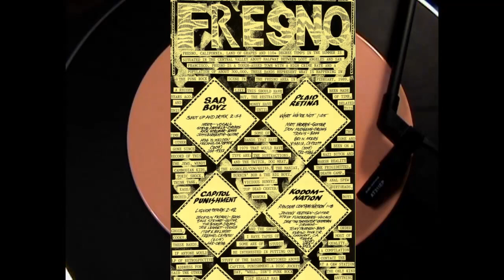S.A.D. BOYZ - Shut up and Drink Shredder 7inch Comp 1989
Steve "Mojo" Madrigal-vocals, John Sargentini-guitar, Steve Garcia-guitar, Rick Struhar-bass, Steve Daniels-drums
One of the coolest and baddest-assed bands to erupt from the 80s Fresno HC Punk scene,the SAD BOYZ came to prominence and popularity through hard work and bristling talent. Led by frontman Mojo, everyone felt the integrity of this hardcore punk band. There was nothing disengenuous about the SAD BOYZ. When they sang "Shut up and drink" it had a fierce ring of sincerity that was undeniable to the Fresno punks. True street punks with a major Fresno following they played many great shows in town and out of town.